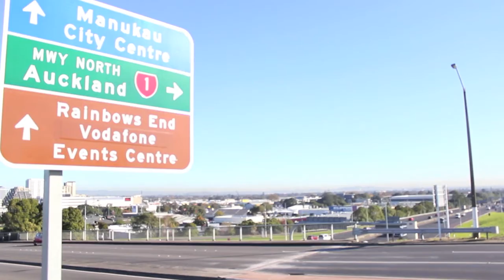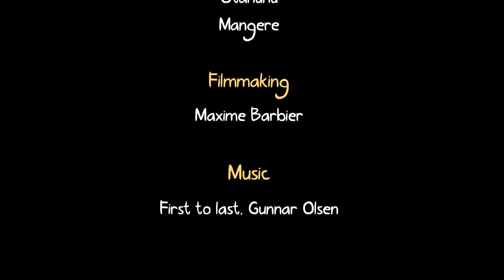Primary Sport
Primary Sport is a programme delivered by Counties Mnukau Sport and funded by the John Walker "Find Your Field of Dreams" Foundation.
It helps schools to provide  breakfast, lunchtime and after school sports programmes; support in Inter & Intra school sports and cluster days and In-School Support in the Manukau area.